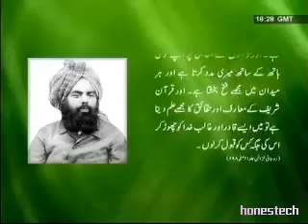Promised Messiah Said - Part 6